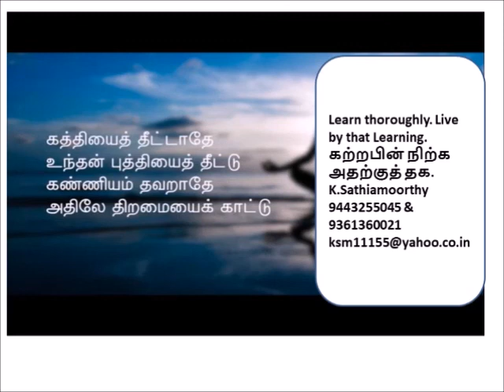Giving is an Attitude